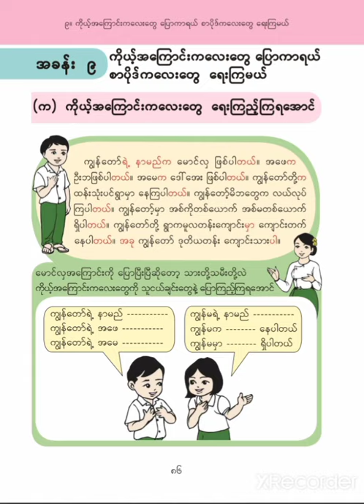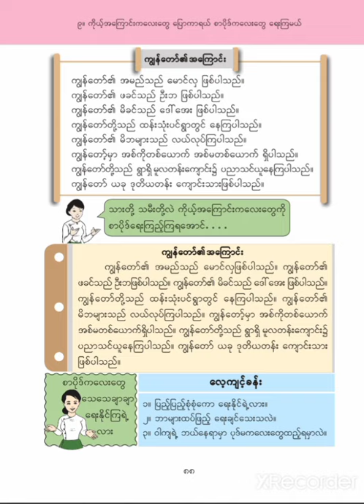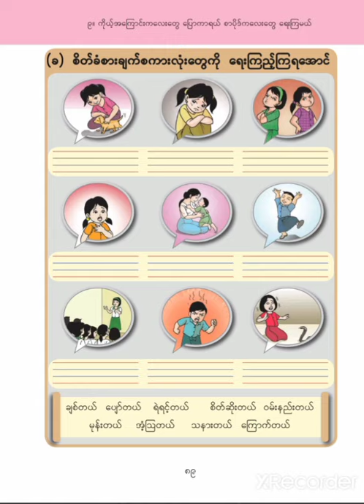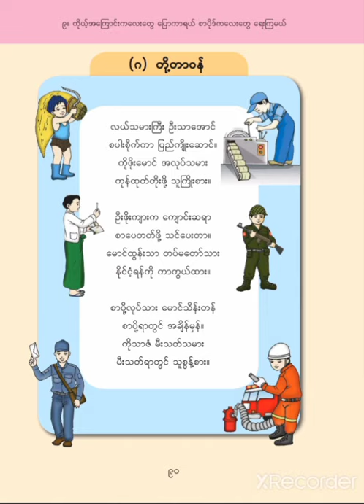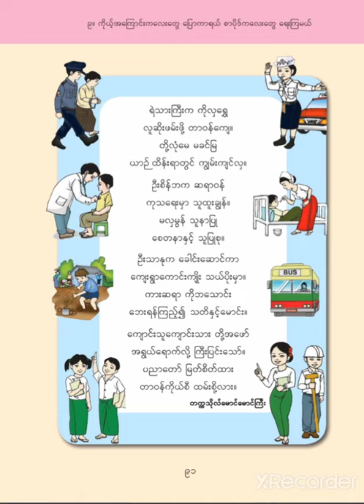G2_Myanmar_Chapter_9